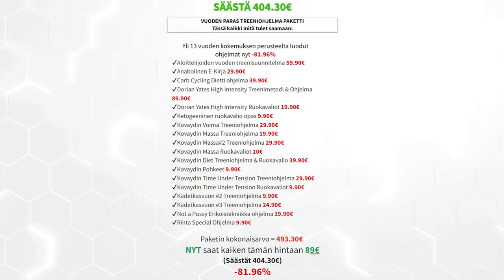Kehosta irtaantuminen | Pillun syöminen | Gay4pay & Pornon kuvaaminen ft. Möykky | Original Cast 34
Time Stamps:
0:00 Intro
1:20 Jakso alkaa, mitä Tuomolle kuuluu?
5:30 Puhetta kehosta irtaantumisesta DMT
19:40 Eläimet aistivat psykedeelit?
27:30 Twitch.tv
30:00 Gay for pay / Pornon kuvaaminen
43:30 Pillun syöminen
50:30 Seksi vai kuntosali?
52:34 Milloin aloitit masturboinnin?
59:40 Seksi parisuhteessa
1:04:44 Armeija muistoja